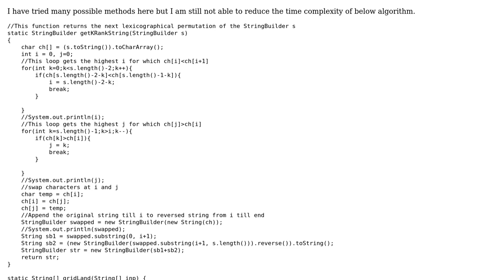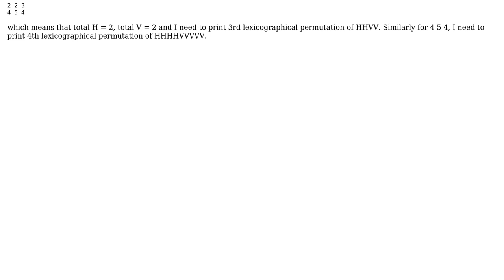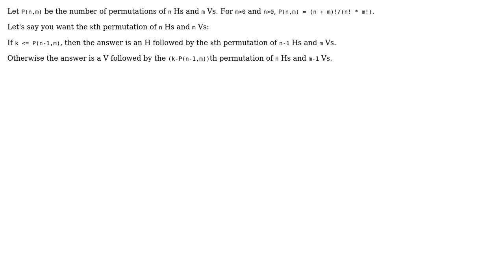Code Review: Produce the nth lexicographic permutation of a string consisting of letters H and V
With thanks & praise to God, and with thanks to the many people who have made this project possible! You are responsible for your own actions.